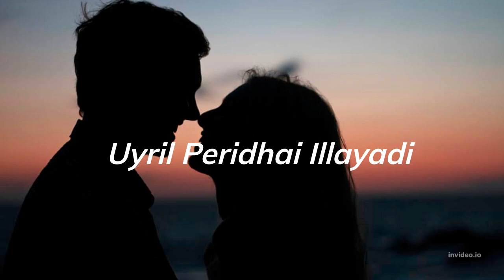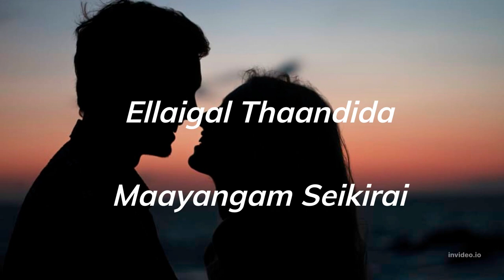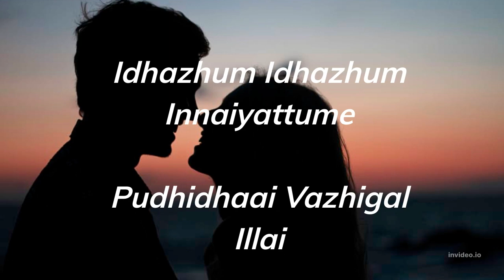3- KANNAZHAGA (Lyrics)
Hello everyone, i'm with
a different song this time:)